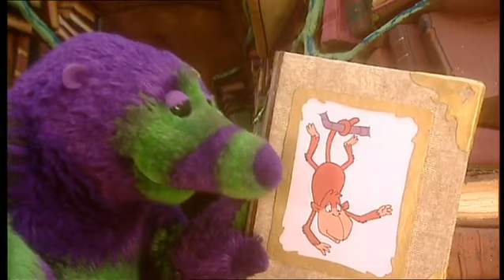Fimbles: Bead Counter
Florrie finds a Bead Counter, Pom knows how to count to four, but maybe Fimbo can teach her a little bit more.